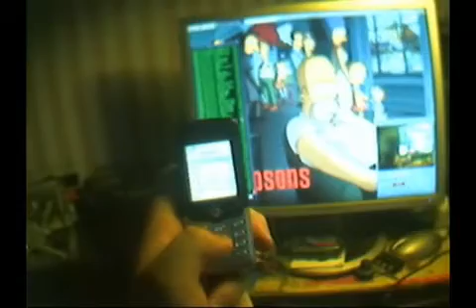floAt's Mobile Agent.mp4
floAt's Mobile Agent